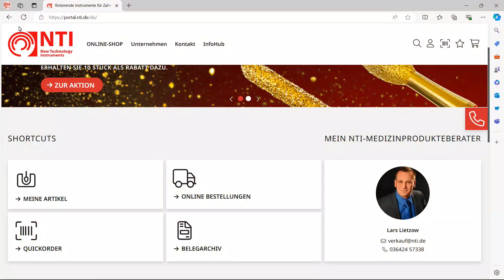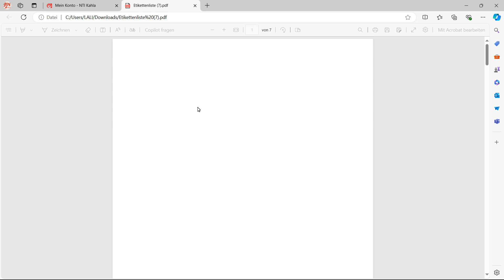NTI-Portal Meine Artikel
Optimierte Bestellungen und Lagerhaltung mit QR-Code-Etiketten! 📦📱

Entdecke, wie unsere Funktion “Meine Artikel” das Nachbestellen revolutioniert. Alle NTI-Artikel, die du bestellt hast, werden unabhängig vom Bestellweg angezeigt, sodass du schnell und ohne lange Suche nachbestellen kannst.

Highlights:

Einfache Nachbestellung: Alle bestellten Artikel auf einen Blick.
QR-Code-Listen: Erstelle Artikel-Listen mit QR-Codes und bestelle bequem per Smartphone-Scan.
Effiziente Lagerhaltung: Erzeuge Etiketten mit QR-Codes für eine optimierte Lagerverwaltung.
Vielseitige Anwendung: Klebe die Etiketten auf Lagersysteme, Umverpackungen und mehr, um dein Material übersichtlich zu sortieren.
Schau dir das Video an und erfahre, wie du mit QR-Code-Etiketten und der Funktion “Meine Artikel” deinen Arbeitsalltag erleichtern kannst!